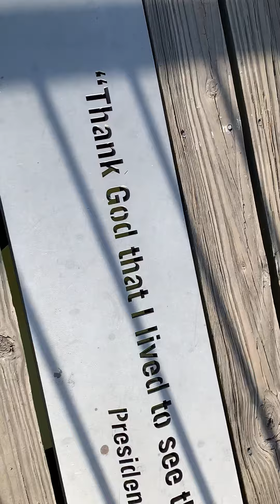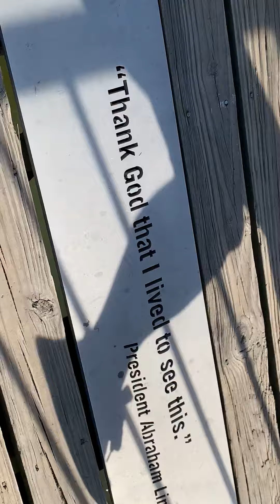The most beautiful river in Virginia